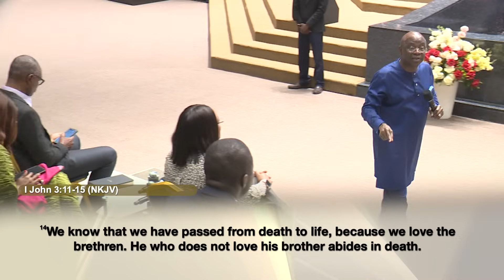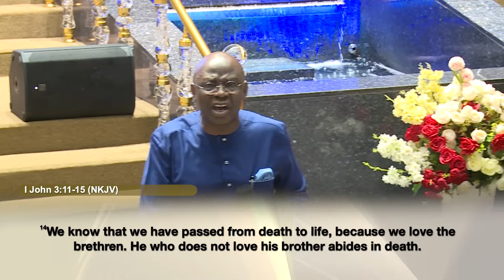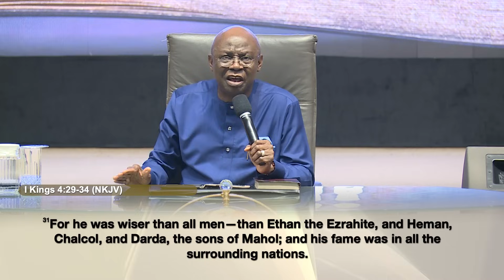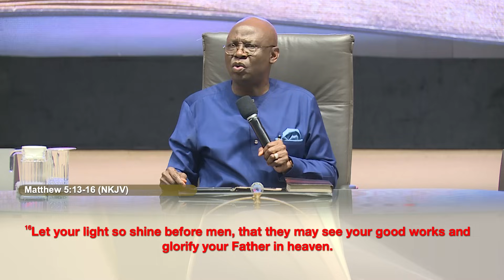NYG DAY 2 | Transition From Step down to Step up Thinking | JAN. 2nd 2023 | Pastor 'Tunde Bakare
New Year Gathering Day 2

Join us LIVE on Sundays at 9:15 AM [WAT] starting with Search The Scriptures; and also weekdays at 5AM - 6AM for morning prayers.